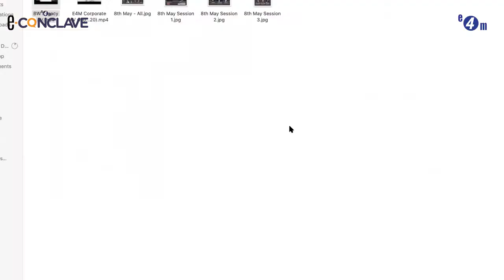How Experiential will shape up in this Zero - Touch World & Future of Virtual Events